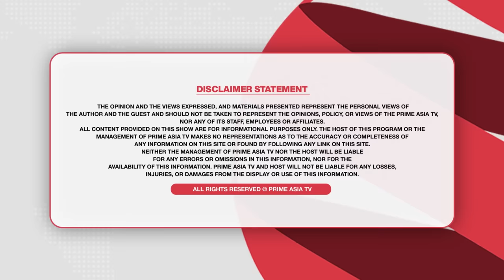Chajj Da Vichar (2023) || ਭਗਵੰਤ ਮਾਨ ਕਿਉਂ ਰੋ ਪਿਆ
24 hours Local Punjabi Channel